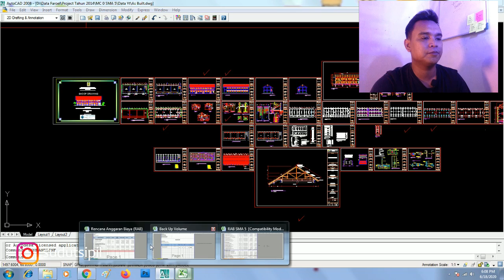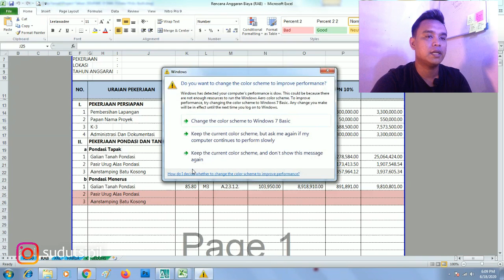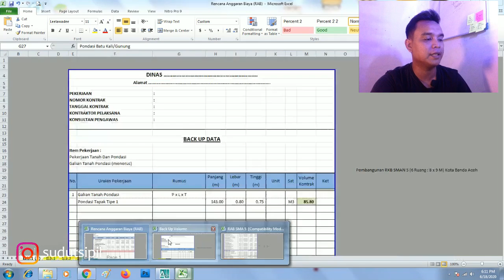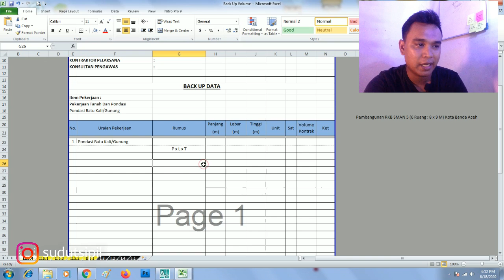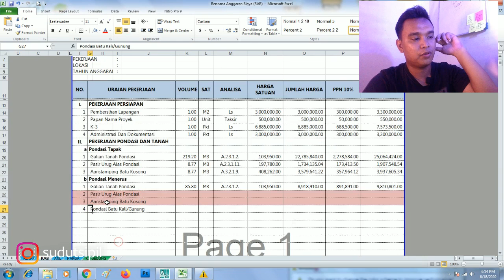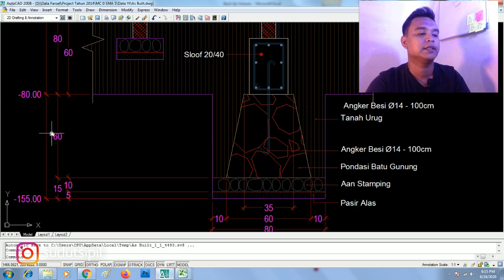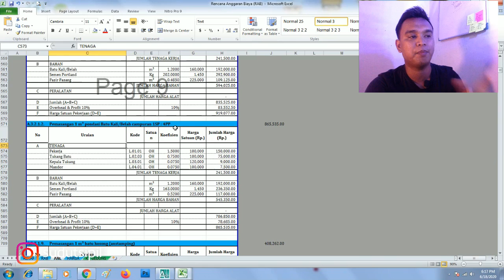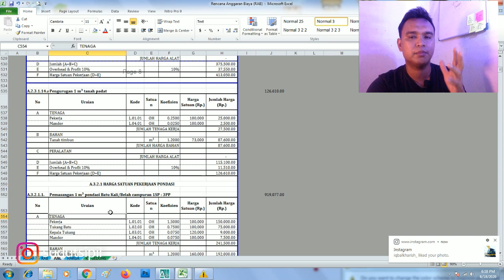Cara Menghitung/Membuat RAB Gedung + Sofcopy File Part 7 | Detil Dan Jelas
Berikut ini adalah Video tentang Bagaimana Cara membuat / menghitung sebuah Rencana Anggaran biaya (RAB) Bangunan Gedung. + Sofcopy File Buat Latihan Sahabat Semua dan juga sebagai data tambahan referensi

Semoga dapat membantu memberikan sebuah pembelajaran dan pemahaman dasar bagi para penonton khususnya bagi anak teknik sipil dan smk

Jika bermanfaat silahkan disubscribe dan loncengkan karena kelanjutan tutorial RAB ini akan diupload setiap hari agar tidak terlewatkan. Semoga dapat Berfaedah dan menambah koleksi data referensi bagi rekan2 semuanya.

Untuk Bahan Softfile nya bisa didownload pada link deskripsi video part 1 dibawah ini :

Hormat Teknik